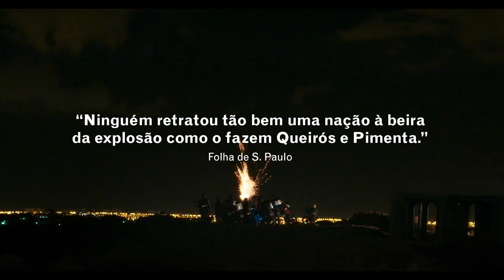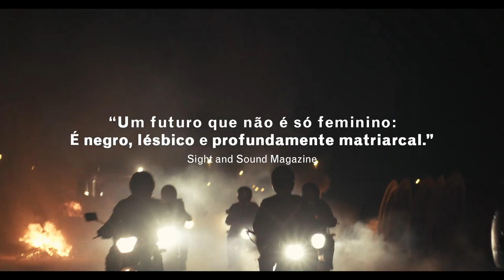Mato Seco em Chamas | Trailer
Assista ao novo trailer de MatoSecoemChamas